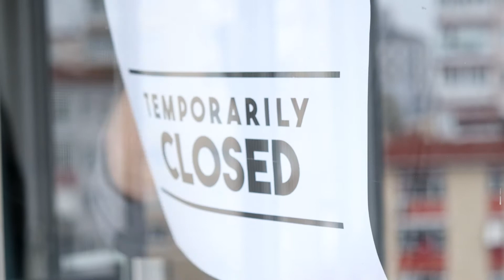Avoiding wage and hour pitfalls during the pandemic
The COVID-19 pandemic has caused serious disruption to most every workplace. In many instances, salaries or hours have had to be cut, schedules have been altered, job duties have morphed, internal processes have been changed, and more and more employees are being asked to telecommute. In other cases, some companies are seeing a surge in business and trying their best just to keep up.

During this complimentary webinar, McAfee & Taft labor and employment attorneys Elizabeth Bowersox, Philip Bruce, and Kirk Turner review the unique wage and hour compliance issues, risks and pitfalls created as result of the coronavirus pandemic and discuss best practices for avoiding wage and hour investigations and lawsuits.

This webinar is now available for on-demand viewing.